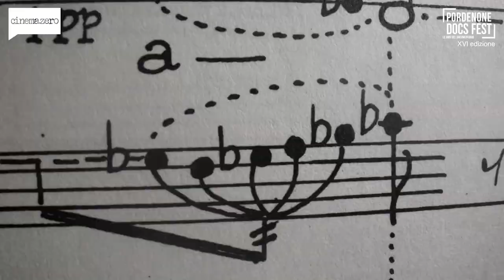Kapr Code (trailer) - Pordenone Docs Fest 2023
KAPR CODE
Di Lucie Králová. Repubblica Ceca, 2022. 91’

Un’inaspettata celebrazione della creatività, una sinfonia-biografia visuale eccentrica, un omaggio all'importanza di resistere all'omologazione e alla censura attraverso l'arte e la creazione.

L’appuntamento con il meglio del documentario è a Pordenone dal 29 marzo al 2 aprile 2023, per la XVI edizione del festival.

The date with the best of documentary filmmaking is in Pordenone from March 29 to April 2, 2023, for the 16th edition of the festival.